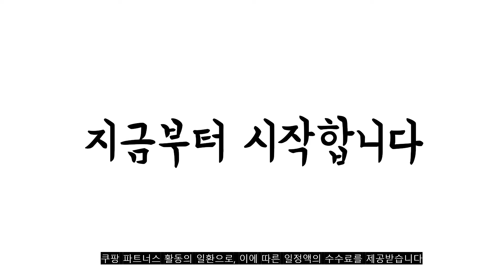2022년 여름자켓 판매 추천순위 TOP10 가성비 평점 후기 비교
❤️❤️❤️2022년 여름자켓 판매 추천순위 TOP10❤️❤️❤️

1위. 데일트 여성 여름 오버핏 린넨 반팔 자켓 [39,800원]

2위. 퀸앤조이 올여름 7부소매 린넨 자켓 ***판매자 SSK무역*** [28,800원]

3위. 우일신 발락 남자 그라데이션 바람막이 점퍼 [21,900원]

4위. 캐럿 여성 오버핏 린넨 자켓 [26,900원]

5위. 더유니크제이 남자 봄 여름 린넨 마 자켓 베이직 시원한 마 블레이저 자켓 [59,800원]

6위. 남녀공용 봄여름가을 초경량 방수 바람막이 빅사이즈 M-XL 8컬러 (2419-1) [28,800원]

7위. 레이디 매직(lady magic) 여성 캐주얼 7부소매 린넨 자켓 [23,000원]

8위. 페이퍼먼츠 여성용 린이아 봄 여름 가을 캐주얼 정장 자켓 01693 [47,900원]

9위. #[불량소녀] 나그랑 아더 배색 바람막이   [17,500원]

10위. 7부 여성 자켓 긴팔 캐주얼 정장 스트라이프 소매 심플 [31,200원]